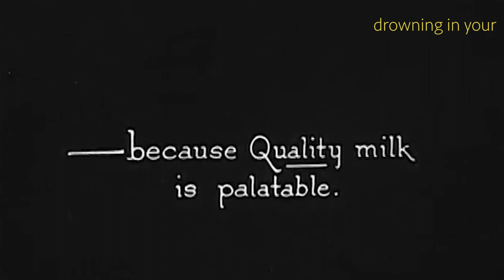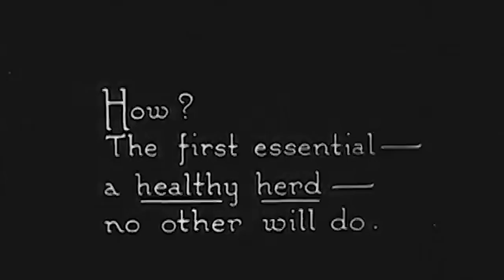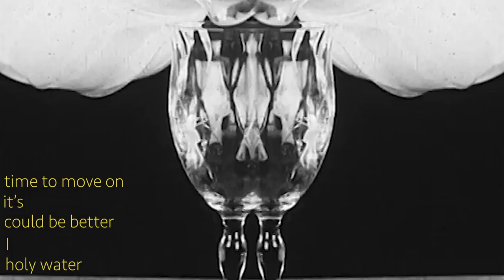Milk Carton (lyric video)